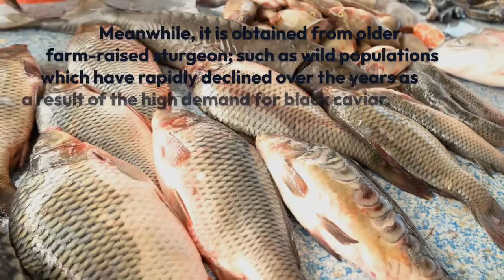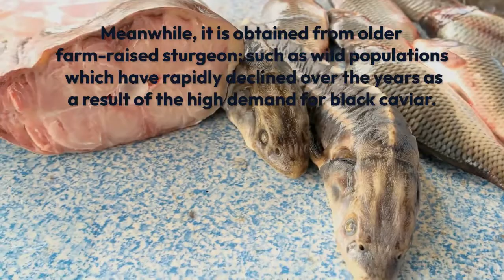Differences Between Red and Black Caviar - Part 1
So, are you wondering what the differences between red and black caviar are? Well, don’t fret as I have everything you need to know.

In essence, one tablespoon of caviar provides protein and healthy fat which are good for the immune system.

As always, I welcome your comments.